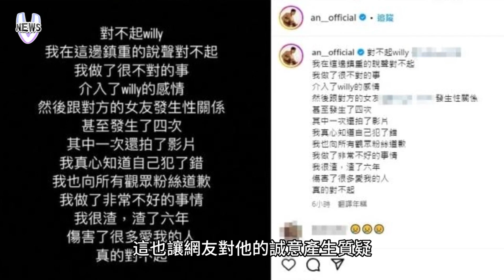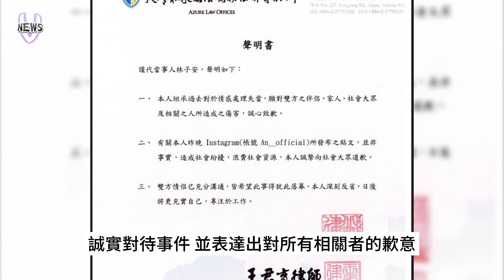「小提琴王子林子安」自爆介入他人感情 發生關係還拍影片事後刪文出面道歉了！